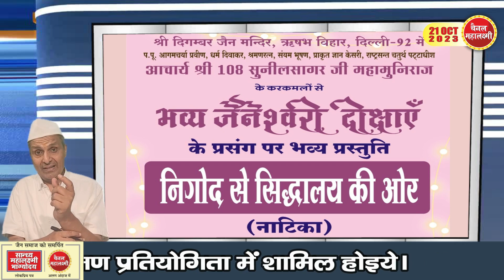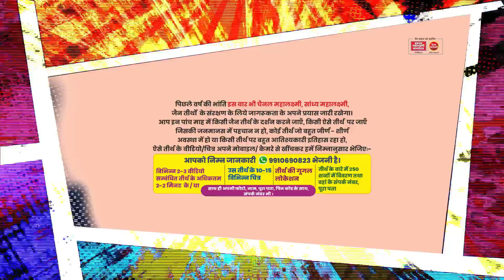Ep.2187 AMAZING! अभिशाप से कैसे मुक्त करती जैन मूर्ति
विज्ञान भी शिरपुर में नतमस्तक हो जाता है, जब उसका लाॅ आॅफ ग्रेविटी, गुरूत्वाकर्षण नियम न्यूटन लाॅ, पारस प्रभु की प्रतिमा के सामने फेल हो जाता है
सानेनालिया के श्री कांसचीय  गांव का अभिशाप कैसे दूर करती है तीर्थंकर प्रतिमा
मोर के छोड़े हुए पंखों से आचार्य श्री सुनील सागर जी संध में ऐसे बनाती हैं माताजी पिच्छियां
निर्यापक श्रमण श्री समता सागर जी करते हैं नियमित संबोधन